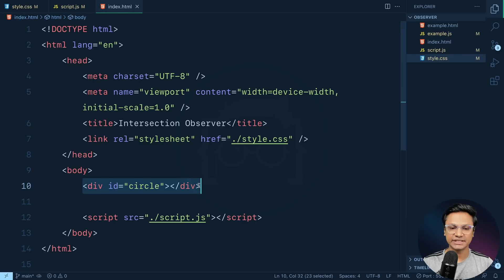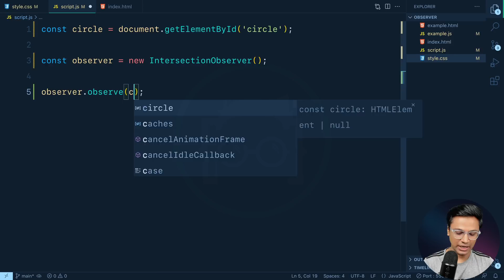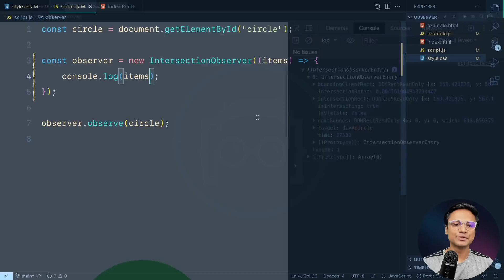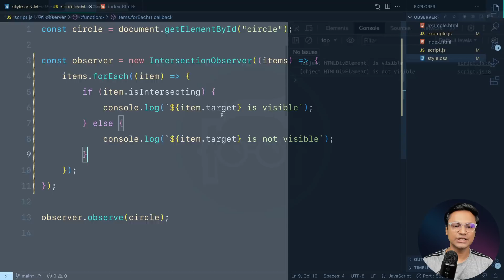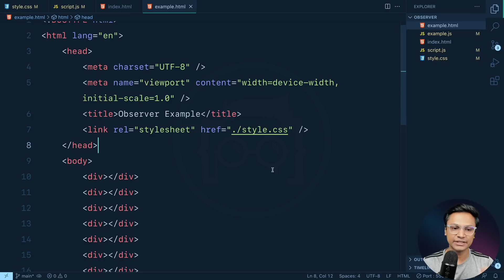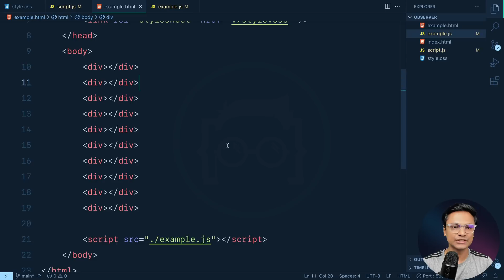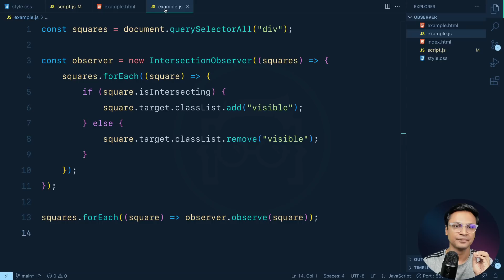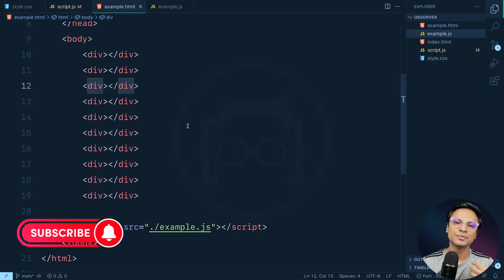Intersection Observer API in JavaScript | Web Development Tutorial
Welcome to our comprehensive Intersection Observer API tutorial! In this in-depth web development guide, you'll learn everything you need to know about using the Intersection Observer API in JavaScript to enhance your website's user experience.

🔗 Timestamps:
0:00 - Introduction
0:44 - Setting up the Intersection Observer
10:25 - Practical Example
16:45 - Final words
17:36 - Conclusion

🚀 Whether you're a beginner looking to understand the basics or an experienced developer seeking advanced techniques, this tutorial has something for everyone. The Intersection Observer API is a powerful tool for efficiently detecting when elements come into or go out of the viewport, making it ideal for lazy loading images, implementing infinite scroll, and more.

👨‍💻 By the end of this video, you'll be able to confidently incorporate the Intersection Observer API into your web projects, improving performance and user engagement.